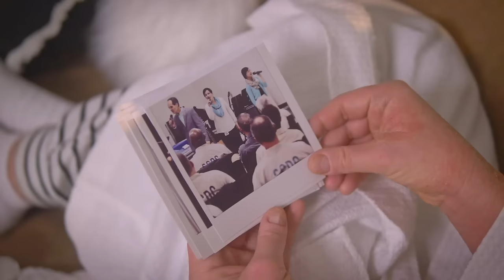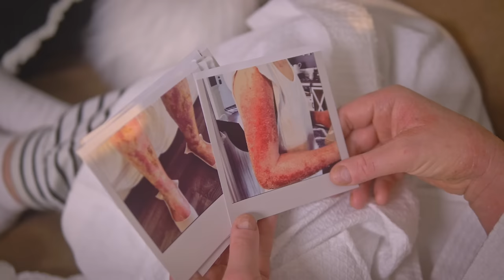Even If -- A Mullett Family Music Video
Through tremendous health struggles, Alisha Mullett has wrestled with the question of whether God is trustworthy or not. Can we still trust God even if our suffering never goes away? Alisha shares some of her story in this week's music video.

Alisha's Story 0:00-0:52
Song Performance 0:53-5:14

Special thanks to:
Brianna Mullett (Writer/Director)
@SoundsLikeReign Recording Engineer/Videographer